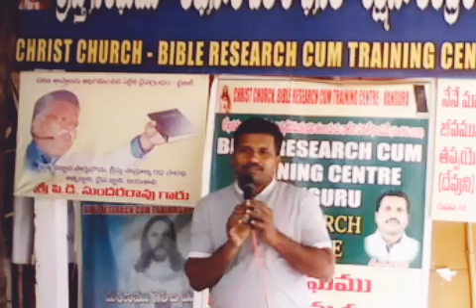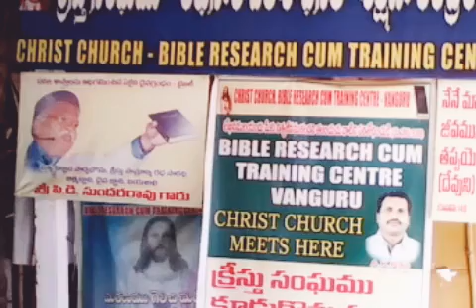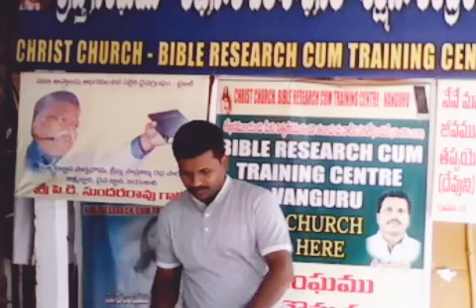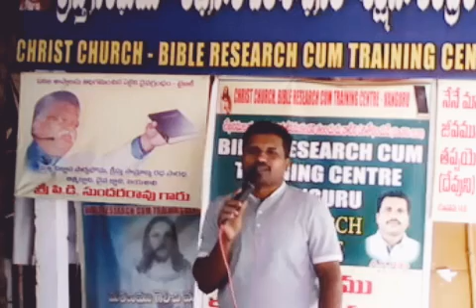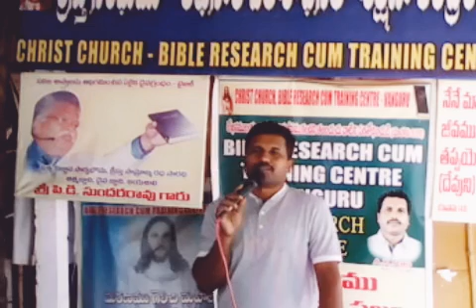2020 # 5 th Jan # A K RAO Message సత్యసంబంధులు ఎరుగని సత్యాలు # పార్ట్ 1 పరిచయం - ఏమినేర్చుకోవాలి?